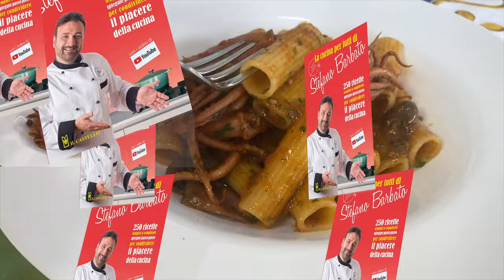Pasta con Salsa de Calamares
INGREDIENTES:
para la salsa
1 kg de calamar
500/700 gr de salsa de tomate
100 gr de aceitunas deshuesadas
alcaparras con sabor
2 filetes de anchoa en aceite
2 chalotes
1 vaso de vino blanco seco
origan

300 gr de macarrones o pasta corta con una calaverita minima.

Para comprar el aceite de mi amigo Giuseppe pincha aquí no te arrepentirás.

Desde hoy puedes comprar el delantal personalizado con mi logo y tu nombre en este enlace